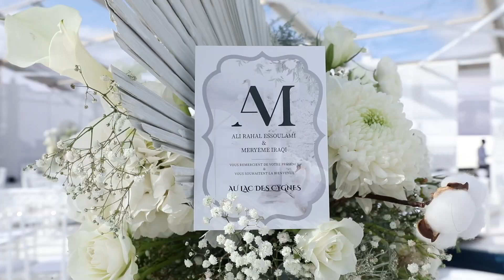BAPTÊME RAHAL MAITRE TRAITEUR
Baptême vibes by @rahalmaitretraiteur.official